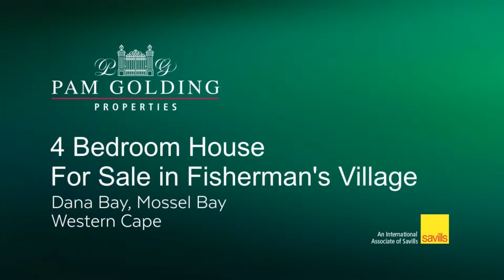4 Bedroom House For Sale in Fisherman's Village, Dana Bay, Mossel Bay | Pam Golding Properties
Immaculate Beachfront Home

Exclusive Mandate.This stunning property offers an exceptional beachfront lifestyle in a quiet coastal estate. Watch the sun set over the bay from the picture perfect deck where you could never tire of the uninterrupted breaker views. The open plan living space offers fine views, a spacious lounge area, perfect dining area and an exquisite kitchen with ceaser stone work surfaces and separate scullery. The four spacious bedrooms are extremely well presented with fitted cupboards, underfloor heating and air conditioning. The main bedroom has access to a large balcony with incredible views and a full en-suite bathroom with underfloor heating. The house has beautiful, natural, wood strip flooring throughout.

For additional information about this 4 bedroom property for sale in Dana Bay and other listings